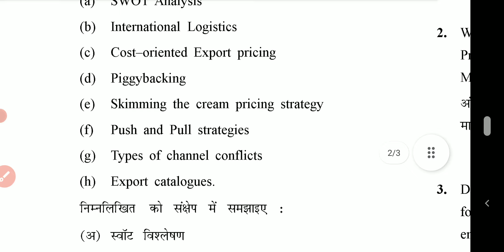2021 International marketing question paper mcom sem 4 gurugram university mdu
2021 international marketing question paper mcom sem 4 gurugram university mdu